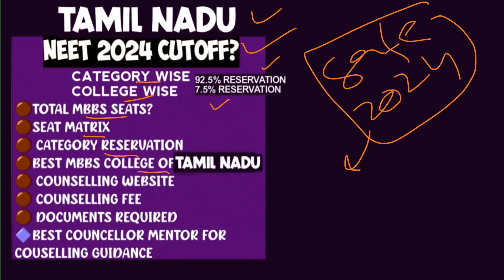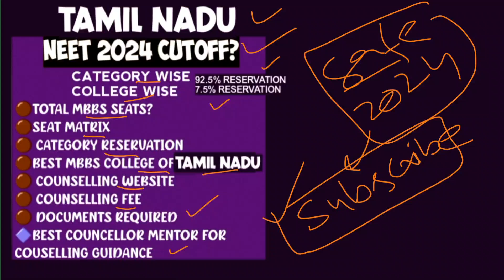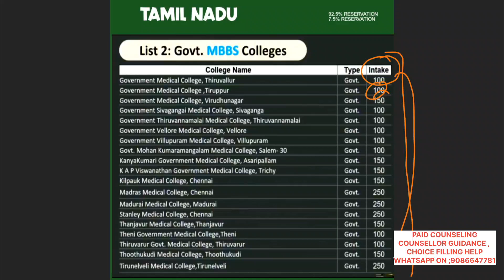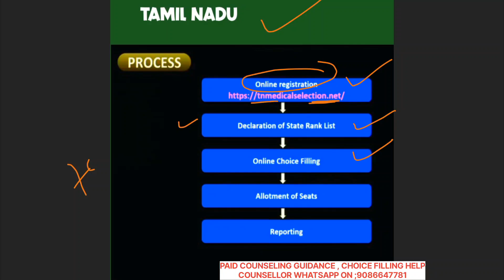TAMIL NADU NEET 2024 CUTOFF MBBS COLLEGES CATEGORY WISE | TAMIL NADU NEET COUNSELLING CHOICE FILLING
neet 2024 counselling started
neet 2024 counselling latest news
neet 2024 counselling process
neet 2024 counselling documents required
neet 2024 counselling link